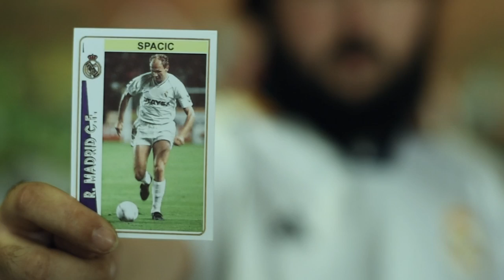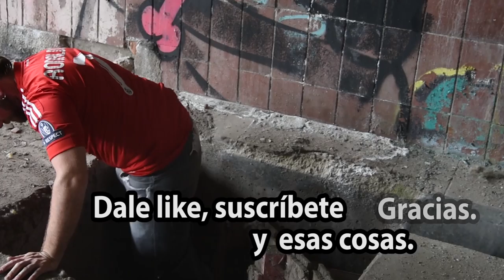POR EL AMOR DE GRAVESEN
Canción de amor a los fichajes fallidos del Real Madrid.
LETRA:
Ellos tienen todo lo que siempre soñé, Es la ficha que busqué
Esa chispa en los pies ¡Qué presentación, en el Bernabéu!
Cuestan lo que otros no han podido pagar
Porque eran unos cracks
De otras ligas o un mundial
Y al jugar aquí van con el rival

Cassano, Congo, Flavio Dudek y Baljic,
Faubert en el banquillo echa a dormir , mientras canta Bizarri
Son los fichajes con un mismo destino
Cuando se van con su selección o a otros equipos, juegan bien

También hay algunos que han sido culés
Saviola y soler, Dani, lopetegui                      Prosinecky
pero Alfonso aquí se dejó la piel

Autogol de Spacic en el nou can (golasso)
Cambiasso y Canabal, Secretario y Huntelaar,
Ivan campo  Gago, Diogo y kaká
(eh que ganó un balón de oro, sí del que cagó voro)

Por el amor de Gravesen   (Anelka, Munitis, Savio)
Samuel, Woodgate, Pablo García y Robinho
Pedro Leon, que no era zidane ya lo dijo Mourinho

Por el amor de Gravesen     ( ogjenovic, altintop)
ser traspasado y ser emeuvepé, de un equipo chino,
(yokohama marinos)

cherichev que marron
Emerson muy mayor
Drenthe Qué, un fiestón

…Y Diarrá, un jugón
El que no era Lass.